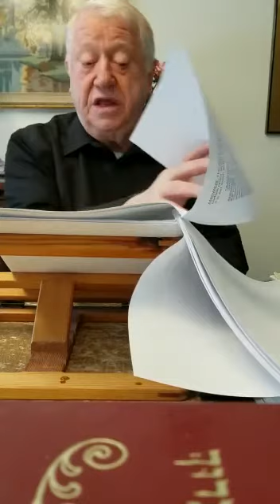Rabbi Levine Halacha #5